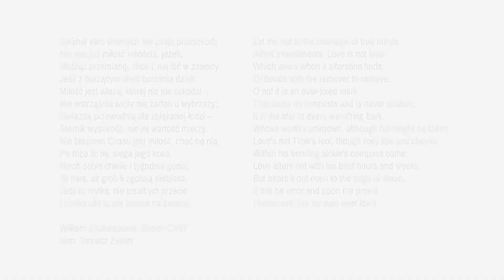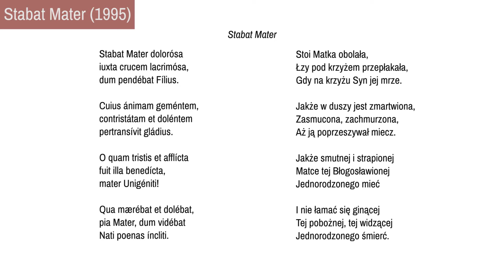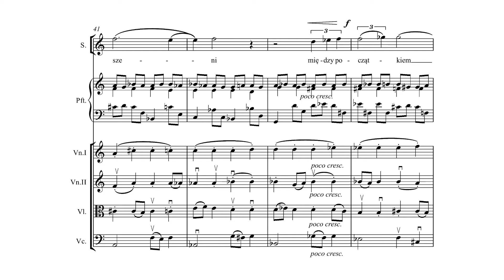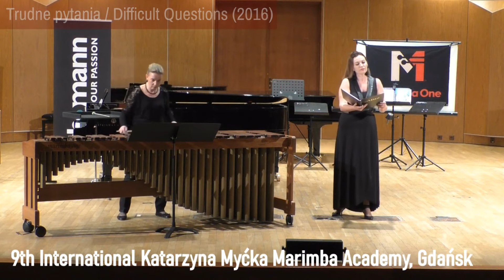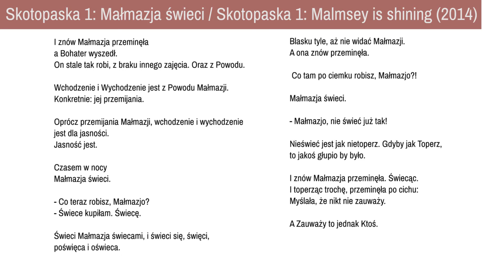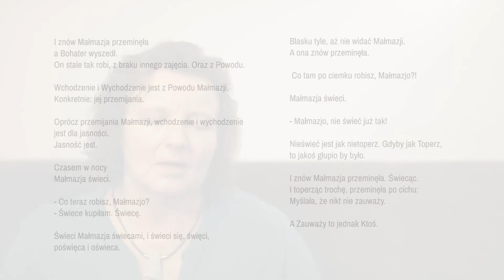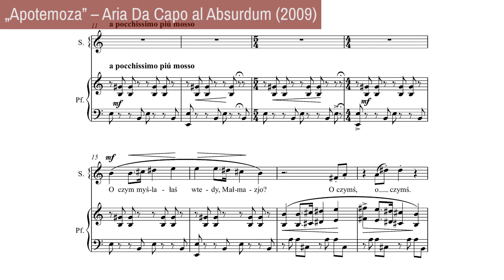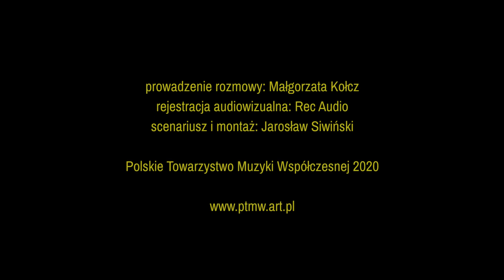Anna Ignatowicz Cz. 2 - Konteksty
Koncepcja i prowadzenie rozmowy: Małgorzata Kołcz

Rejesttracja audiowizualna: Rec Audio

Scenariusz i montaż: Jarosław Siwiński

Produkcja: Polskie Towarzystwo Muzyki Współczesnej

Finansowanie: Ministerstwo Kultury i Dziedzictwa Narodowego, Narodowe Centrum Kultury

Partner: Związek Kompozytorów Polskich

Współpraca: Rec Audio i Agencja Muzyczna Art Deco Group

Patronat medialny: POLMIC.PL - Polskie Centrum Informacji Muzycznej